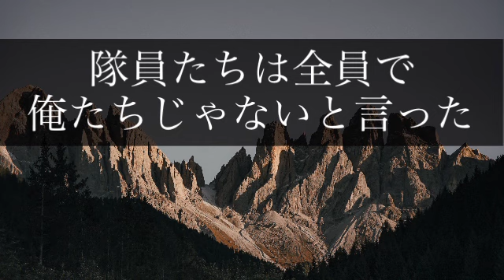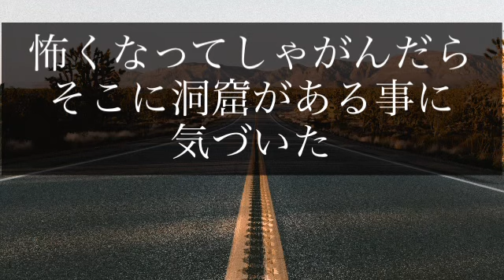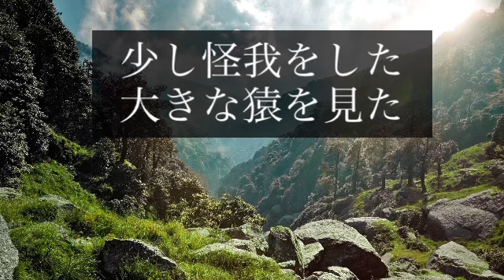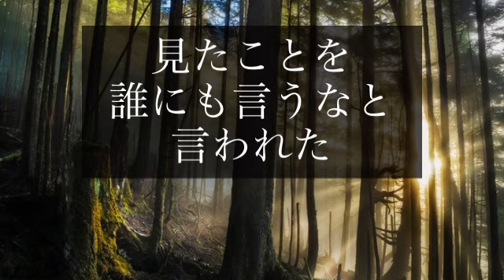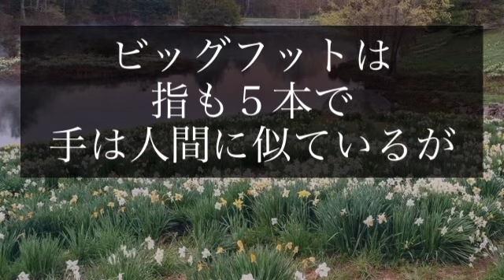【UMA】ビッグフット消防士に目撃される ビッグフットは指の位置が違う【未確認動物】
消防士たちが目撃したビッグフット
ワシントン州　ネバダ州
ビッグフットを捕獲
ビッグフットは指の位置が違う

謎　世界　不思議　海外　外国　未確認生物

2022年8月8日　月曜日　令和４年